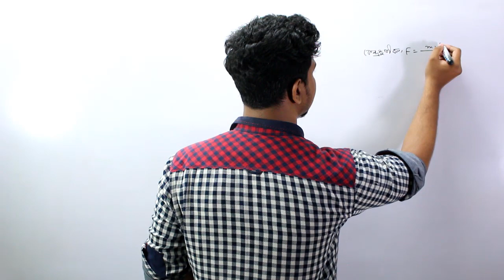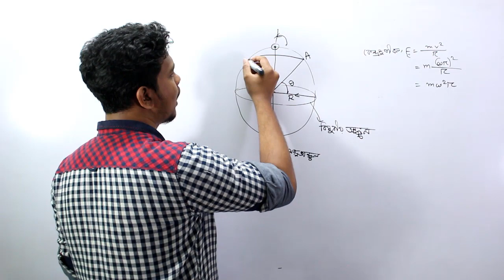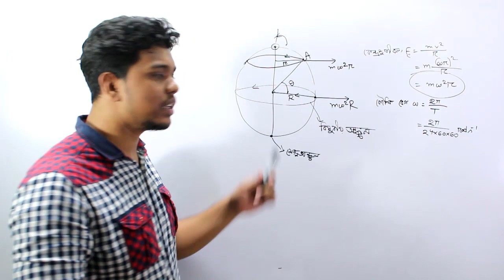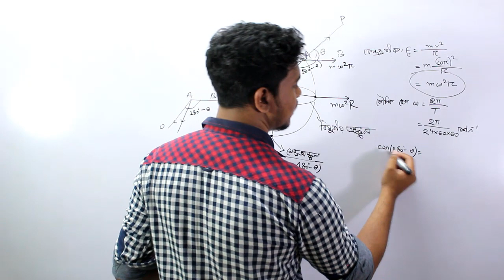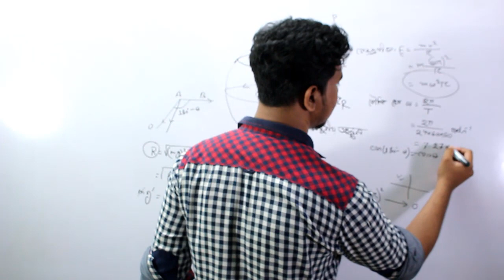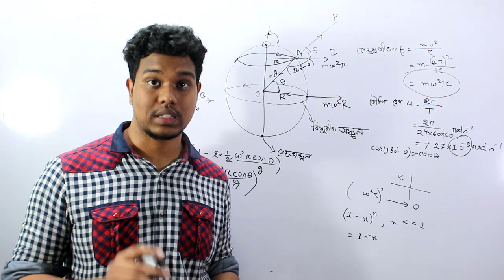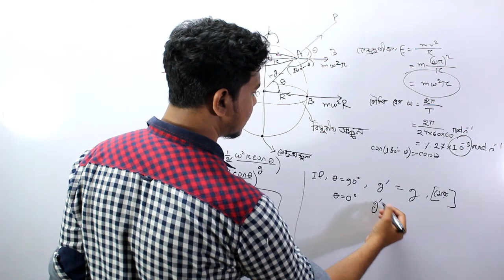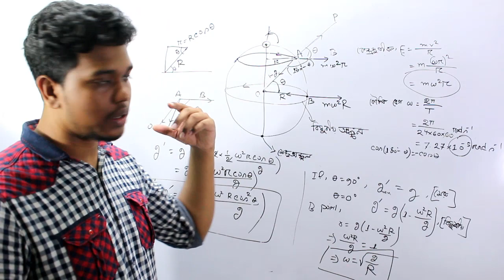অক্ষাংশের ক্ষেত্রে g এর মান নির্ণয় effect diurnal rotation of the earth Himel Rahman Mentorbrothers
designed and edited by: SIFAT HOSSAN
subject : physics
Lecture:অক্ষাংশের ক্ষেত্রে g এর মান নির্ণয়

ভূ-পৃষ্ঠ ,উচ্চতায়, গভীরতায় g এর মান নির্ণয় এর রাশিমালা ভিডিও টি দেখে তোমরা এই বিষয় সম্পর্কে ভাল ধারণা পাবে । ধন্যবাদ..Join the group .and like the page .